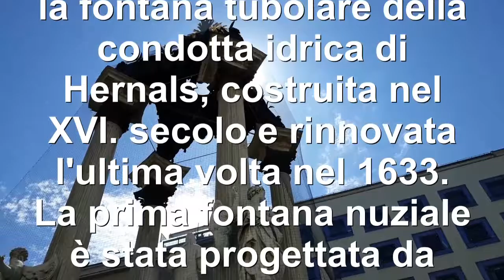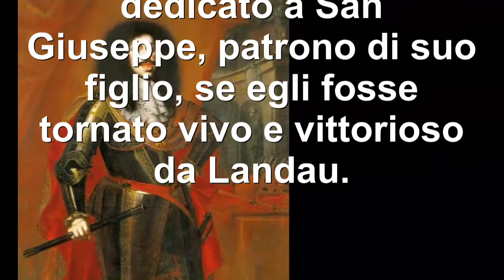Virtual Tours Vienna - Vienna per Lei: Vermählungsbrunnen Hoher Markt Vienna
Virtual Tours Vienna, Austria - Vienna per Lei
Come in Italia, ci sono molte fontane nel primo distretto di Vienna. Le fontane viennesi sono spesso strettamente associate ai maestri italiani, alla storia di Vienna e, naturalmente, a una piacevole sensazione di calma rinfrescante nel centro della città.
La cosiddetta fontana del matrimonio ora domina l'intera piazza sull'Hoher Markt a Vienna...